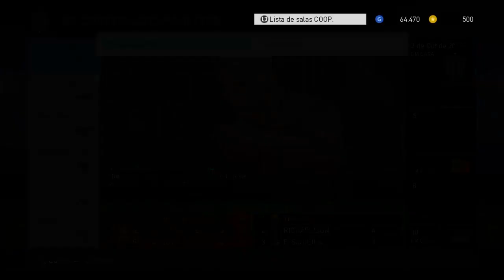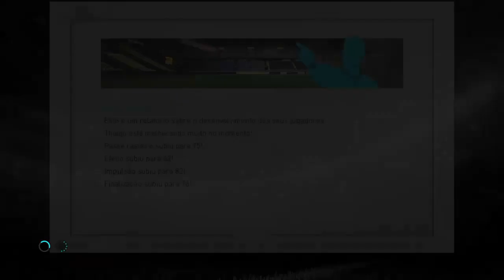ENFRENTAMOS O CRISTIANO RONALDO !!!! PES 2018 Rumo Ao Estrelato #46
NESSE EPI 46 JOGAMOS 3 PARTIDAS A PRIMEIRA PARTIDA COM A CAMISA DO CORINTHIANS CONTRA O AVAÍ JÁ NA DUAS ULTIMAS PARTIDAS JOGAMOS COM A SELEÇÃO BRASILEIRA UMA PARTIDA CONTRA O PORTUGAL DE CRISTIANO RONALDO E A OUTRA CONTRA A ALEMANHA DO 7 A 1 HAHHA SERA QUE VENCEMOS ?
ESPERO QUE VOCÊS GOSTEM DO VÍDEO E DEIXEM SEUS LIKE PARA AJUDAR O CANAL.